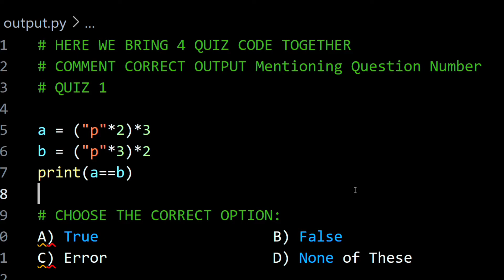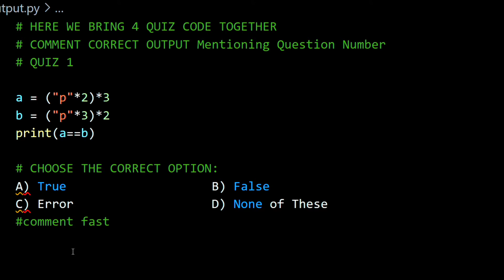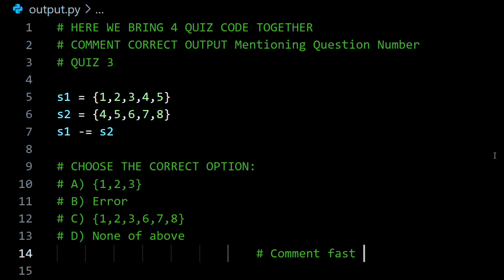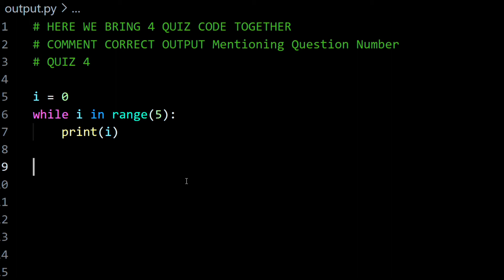Here we are back again | Guess the correct Output | This time there are 4 🐍🐍🐍🐍😅| Get Set Quiz🙃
There are 4 Quiz
Quiz 1, Quiz 2, Quiz 3 & Quiz 4 respectively
Comment Your Answer Mentioning Quiz number.

python for machine learning
python projects
CSE miniprojects
python in hindi
projects on machine learning
data analysis
Data centers
Elon musk biography
Microsoft interview
FAANG interview
let us code
full python course free